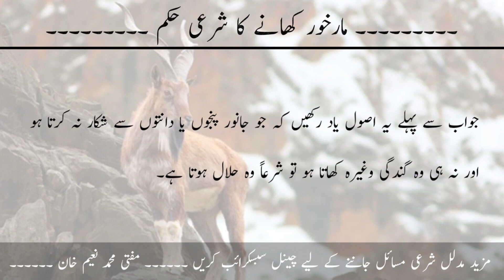Markhor Halal Hai Ya Haram|Markhor Khana Jaiz Hai Ya Nahi?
مار خور کھانا جائز ہے یا نہیں؟

Assalam-o-Alaikum Friends!
Is video mein hum halal aur haram food Yani halal aur Haram Janwar ke baare mein janengy ke Kya markhor Khana Jaiz hai ya nahi? Kya markhor ka gosht halal ya Haram? Agar aap bhi markhor ke gosht ke mutaliq Janna Chahte Hain to yeh video last tak dekhein, Shukria!

Markhor Halal ya Haram
Markhor Halal
Markhor Haram
Markhor Halal or Haram
Markhor Halal or Haram in Islam
Markhor ki qurbani Jaiz hai
Markhor
Markhor isi
Markhor janwar
Markhor Bakra
Markhor shikar
Markhor song
Markhor Animal
Markhor video
Markhor tv